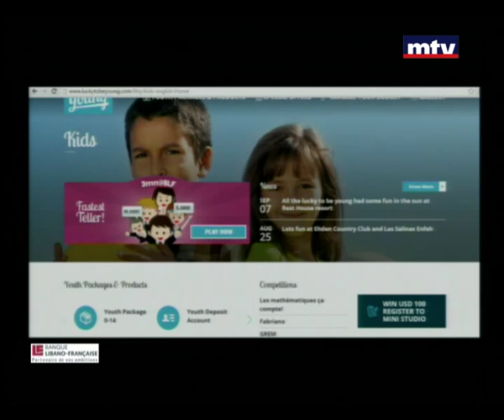Mini Studio - 02/10/2015